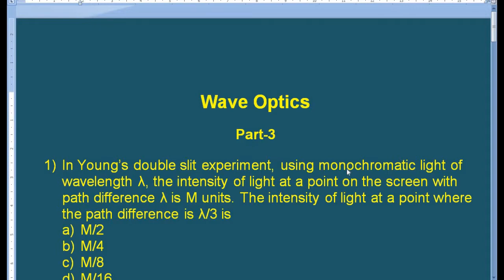Wave optics 3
CET, MH-CET, NEET, PMT, SLET, NET level Multiple Choice Questions (MCQs) based on Physics Topics such as interference, diffraction, polarization